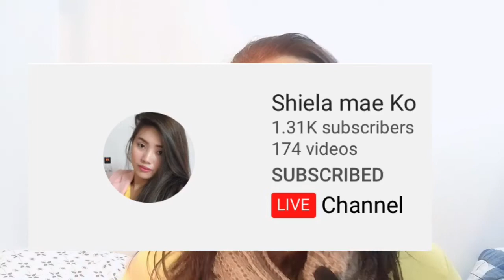Paano q nakuha ang 1k subscriber